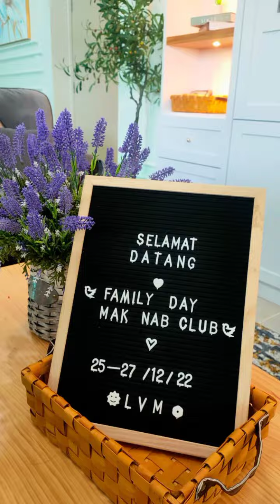Family Day 2022 Mak Nab Club